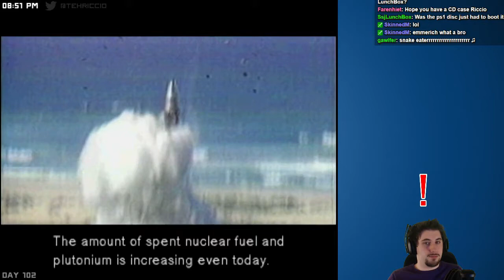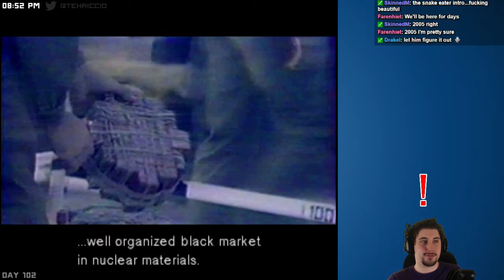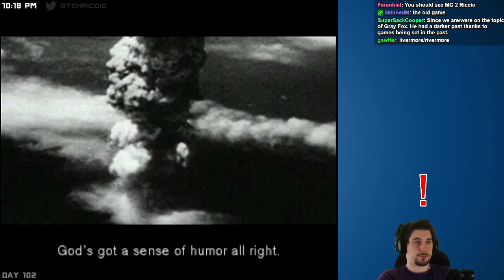Live Plays: Metal Gear Solid 1 - Stream #1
This is a video taken straight from a live stream that is why the videos are so large!

This also a way to save these playthroughs forever!